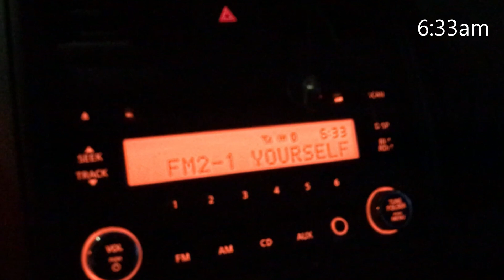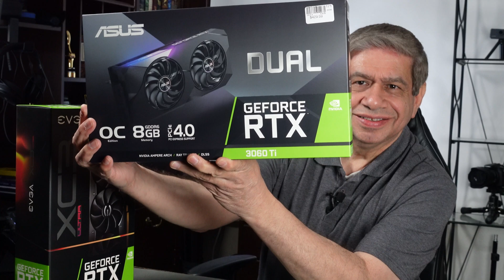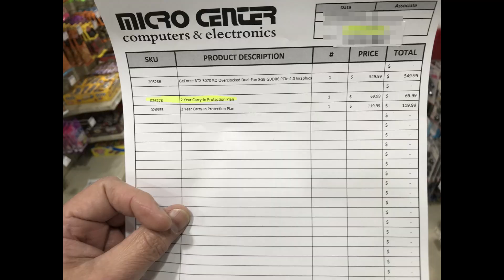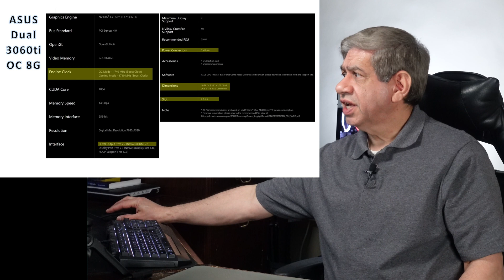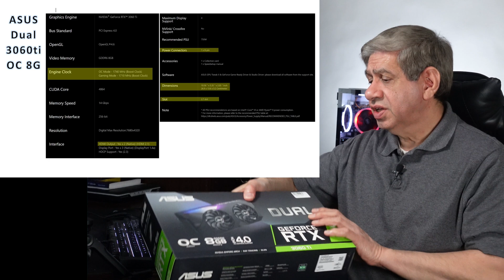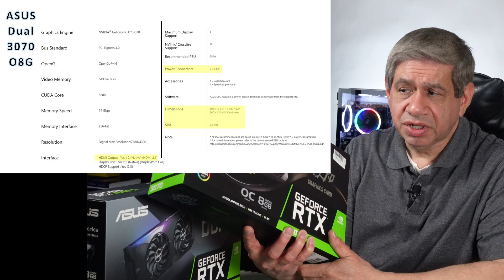A Mission to Micro Center to Find New NVIDIA 3000 Video Cards or AMD 5000 CPUs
This video illustrates and describes my mission this morning, as I headed to my local Micro Center to try and obtain either a new Video Card or a New AMD Microprocessor.

Video Time Codes (click to skip directly to a desired section of the Video)
    0:00 Video Start of the Mission to Micro Center to obtain a new Video Card or New AMD Processor
    0:43 Introduction to the Mission to Micro Center to obtain a new Video Card or New AMD Processor
    2:01 What I Scored on my Mission to Micro Center
    4:59 Review of the Differences between the ASUS 3060ti versus the FE from NVIDIA
    9:33 Review of the Differences between the ASUS 3070 versus the FE from NVIDIA
  12:44 A discussion on an Effective Method for Obtaining a New Video Graphics Card or CPU in 2020
  14:49 Conclusion of the Mission to Micro Center to obtain a new Video Card or New AMD Processor

Note: I have NOT received any sponsorship or commission for using the products shown in this video.  In fact, the products shown in this video were purchased by PE4Doers.

    GPU Brace Graphic Card gpu Support Bracket Universal PC Computer Graphic Card Holder Video Card Stand for Computer Cases Adjustable Aluminum Alloy Black White (Black)

    ASUS Dual NVIDIA GeForce RTX 3060 Ti OC Edition Gaming Graphics Card (PCIe 4.0, 8GB GDDR6 Memory, HDMI 2.1, DisplayPort 1.4a, Axial-tech Fan Design, Dual BIOS, Protective Backplate, GPU Tweak II)

    ASUS Dual NVIDIA GeForce RTX 3070 OC Edition Gaming Graphics Card (PCIe 4.0, 8GB GDDR6 Memory, HDMI 2.1, DisplayPort 1.4a, Axial-tech Fan Design, Dual BIOS, Protective Backplate, GPU Tweak II)

    MSI Gaming GeForce RTX 3060 Ti 8GB GDRR6 256-Bit HDMI/DP Tri-Frozr 2 TORX Fan 4.0 Ampere Architecture RGB OC Graphics Card (RTX 3060 Ti Gaming X Trio)

    ZOTAC Gaming GeForce RTX 3060 Ti Twin Edge OC 8GB GDDR6 256-bit 14 Gbps PCIE 4.0 Gaming Graphics Card, IceStorm 2.0 Advanced Cooling, Active Fan Control, Freeze Fan Stop ZT-A30610H-10M

    GIGABYTE GeForce RTX 3060 Ti Gaming OC 8G Graphics Card, 3X WINDFORCE Fans, 8GB 256-bit GDDR6, GV-N306TGAMING OC-8GD Video Card

    EVGA 08G-P5-3755-KR GeForce RTX 3070 XC3 Ultra Gaming, 8GB GDDR6, iCX3 Cooling, ARGB LED, Metal Backplate

    MSI Gaming GeForce RTX 3070 8GB GDRR6 256-Bit HDMI/DP TORX Fan 3.0 Ampere Architecture OC Graphics Card (RTX 3070 Ventus 3X OC)

    ASUS TUF Gaming NVIDIA GeForce RTX 3070 OC Edition Graphics Card (PCIe 4.0, 8GB GDDR6, HDMI 2.1 , DisplayPort 1.4a, Dual Ball Fan Bearings, Military-Grade Certification, GPU Tweak II)

    ZOTAC GAMING GeForce RTX 3070 Twin Edge OC 8GB GDDR6 256-bit 14 Gbps PCIE 4.0 Gaming Graphics Card, IceStorm 2.0 Advanced Cooling, White LED Logo Lighting, ZT-A30700H-10P

The following links are provided for the convenience for my viewers.  I do not receive any commission for its use.  It provides a means for setting up a ‘Notification’ from EVGA when they have a card someone can purchase online – they are emailed and given a few hours to make the purchase before the card moves on to someone else.

   Where you can get on a queue for Purchasing an EVGA Series 3000 Video Card:

The models of the Video Graphics cards I discuss in this video (versus the FE models for NVIDIA) include:

    ASUS Dual 3060ti OC 8G

    ASUS Dual 3070 O8G

I will endeavor to answer any and all questions posted for any of my videos as quickly as I possibly can.